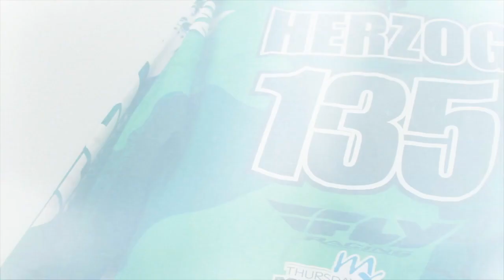Cody Herzog #135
Northwest Rider Cody Herzog putting it down.  Cody had an excellent 2011 and is doing what it takes to have an even better 2012.  Look out for this kid next year.

Film/Edit: Crazy Money Productions